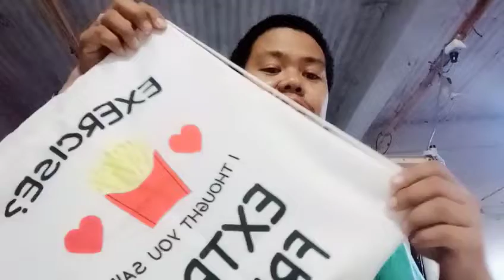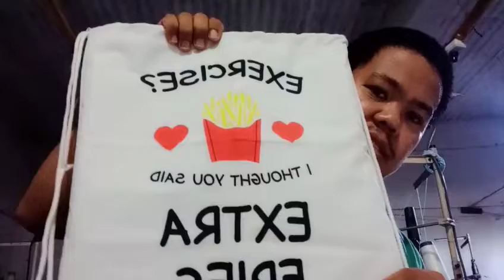How to make drawstring bag ( Tagalog)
DIY Drawstring bag#order